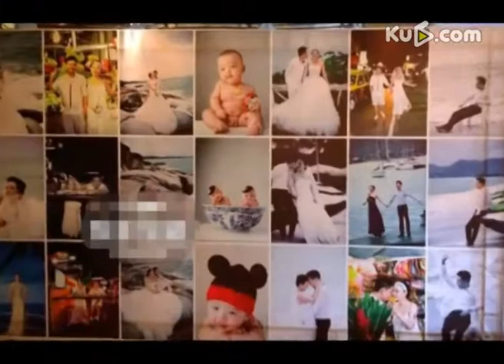郝蕾办婚礼暨儿子百日宴 赵薇姚晨等到场祝贺